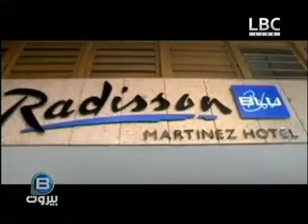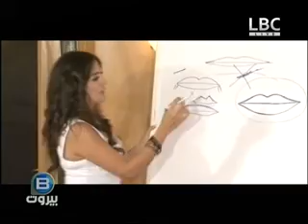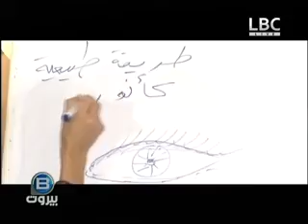LBC SAT B Beirut program Be Beautiful With Makeup using colors - Noha Moawad with Sacha Dahdouh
LBC SAT B Beirut program Be Beautiful With Colors